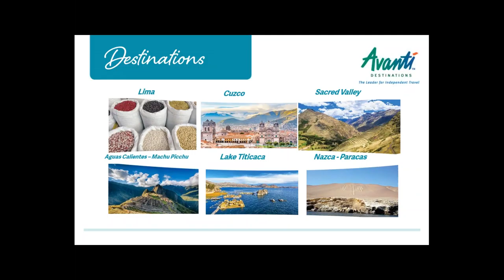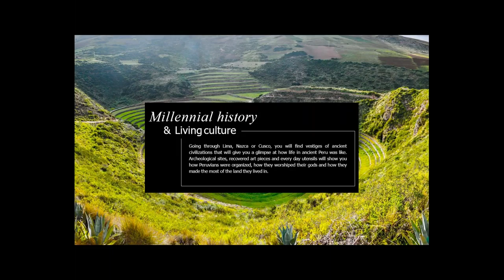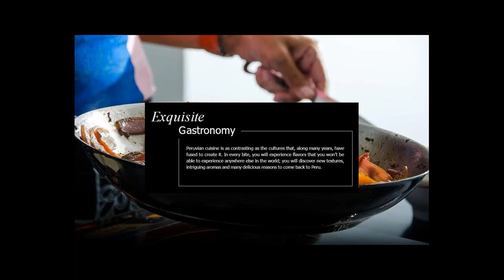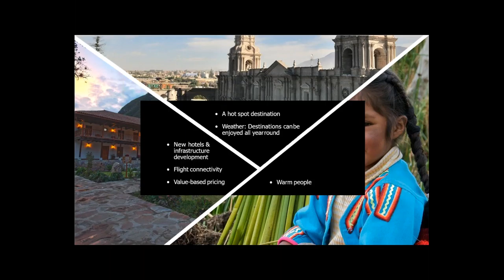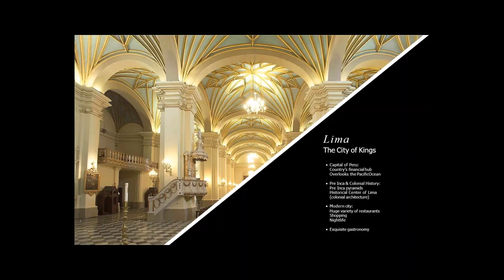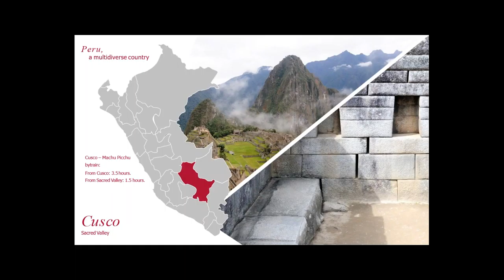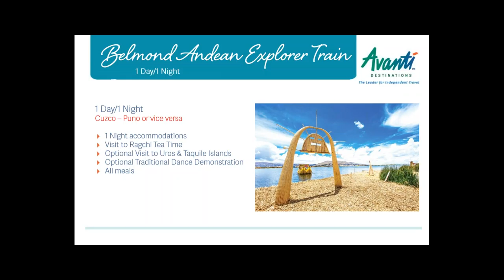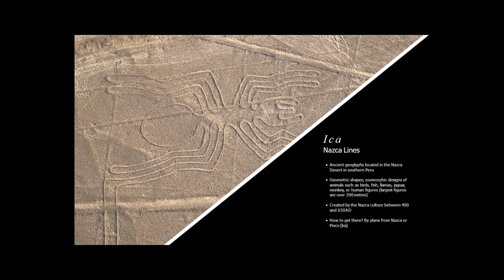Discover the Best of Avanti's Peru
Recorded 3/21/17
Check out this webinar if you're looking for a solid overview of the major sights in Peru, when it's best for your clients to visit, and how to get them to the major sights and why. Learn about the cultural experiences, when to book the Inca Trail, and new rail options from Cuzco to Lake Titicaca then to Arequipa. Gain insight into what makes Lima one of South America's best cities. It's one of Avanti's best Peru webinars to date!